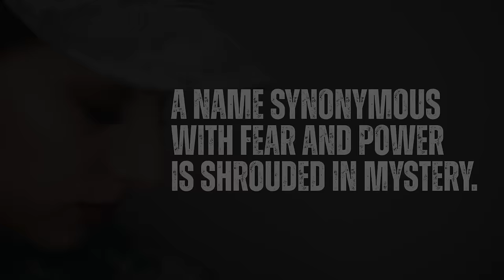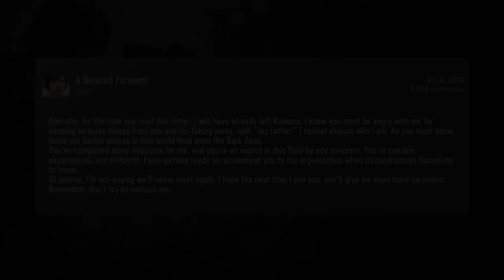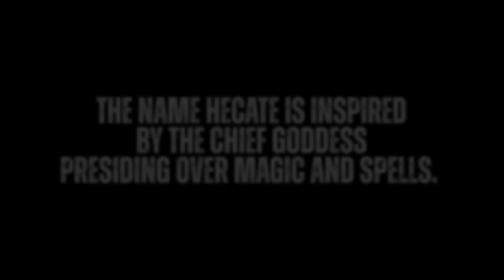Full Story of HECATE: The Ruthless Queen of Kamona - Arena Breakout (Unofficial)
Please note that some parts of Hecate's story are made up or purely speculation!! It is NOT the official storyline.

// Arena Breakout IGN: ShadyFoxYT

/// IGNORE TAGS ///
Arena Breakout
Arena Breakout Farm Koen
Arena Breakout Mine
Arena Breakout Legend
Arena Breakout Hecate